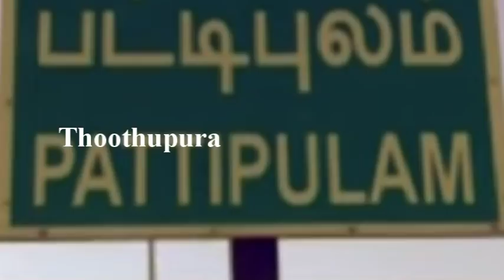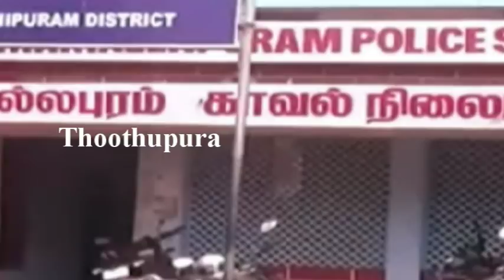பட்டிபுலத்தில் உள்ள கட்டிடத்தில் வேலை செய்யும் துர்க்காராவ் செய்ததை பாருங்க | Chennai | Thoothupura